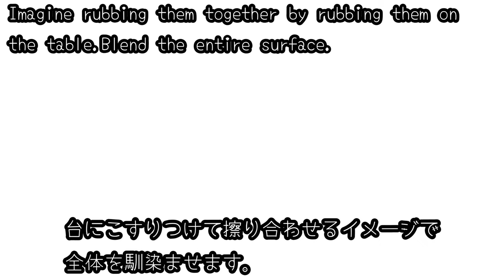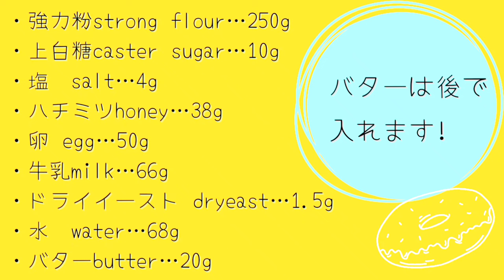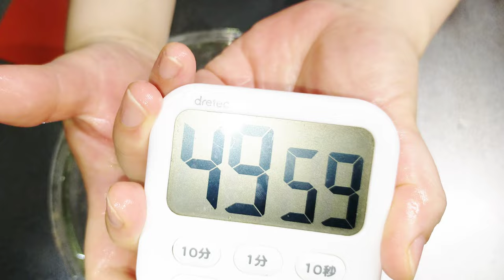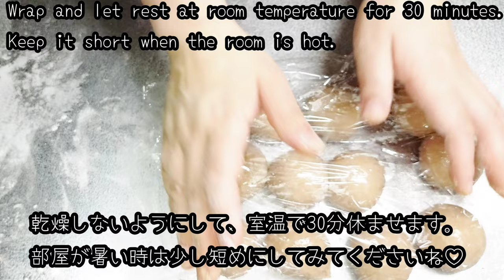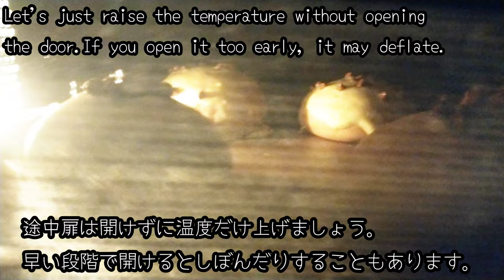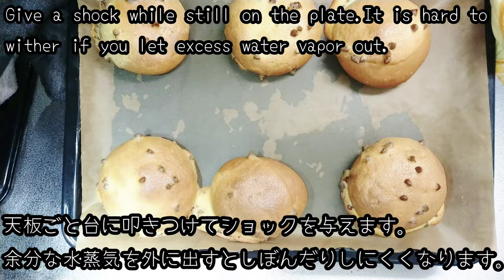【チョコスイートブールの作り方】ココア生地にチョコチップたっぷり♡～How to make Chocolate Sweet Boulle～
今回はチョコチップたっぷりでココア生地のスイートブールです！！
以前にもスイートブールは紹介したことがありますが、今回は自分でもびっくりするほどしっとりおいしくできました💕

チョコといえば冬というイメージもありますが…
チョコレート大好き人間に季節なんて関係ないのです（笑）
とはいっても暑い真夏にパンへ敬遠されがちなので
ぜひパサパサしないこの美味しいパン生地にカスタードクリームやホイップクリームやフルーツなどをサンドし、冷やしてデザートとしてもお楽しみ頂けたらいいなと思います。

イースト少なめがおいしいと思っています。なので発酵スピードはゆっくりです。
時間はかかりますが、待ち時間を有効活用していただけたら初心者の方でも楽しくおいしく作って頂けると思います(^^)

This time it's a sweet boule with lots of chocolate chips and cocoa dough!
I've introduced sweet boules before, but this time I surprised myself with how moist and delicious they turned out💕.

Chocolate is often associated with winter, but...
But as a chocolate lover, I don't care what season it is (lol).
However, people tend to shy away from bread in the middle of summer when it's hot.
I hope you will enjoy this delicious dough with custard cream, whipped cream, fruit, etc. as a cooled dessert.

I think it tastes better with less yeast. Therefore, the fermentation speed is slow.
It takes time, but if you make the most of the waiting time, I think even beginners will enjoy making this delicious bread.

★ころぱんチャンネル★You Tube

00:00 オープニングopening
00:27 生地をこねるknead bread dough
03:17 バターを混ぜるMix butter
06:45 パンチ①punch1
07:36 うわがけを仕込む
10:32 パンチ②punch2
11:29 分割division
13:44 成形 mold
16:51 焼成bake
19:52 試食タイムTasting
21:20 エンディングending

♠パン生地レシピ♠Bread dough recipe
〈42g×12個分〉

・強力粉 strong flour…250g(100%)
・上白糖 caster sugar…10(4%)
・塩salt…4g(1.6%)
・ﾄﾞﾗｲｲｰｽﾄ dry yeast…1.5g(0.6%)
・はちみつhoney…38g(15.2%)
・卵egg…50g(20%)
・牛乳milk…66g(26.4%)
・水 water…68g(27.2%)
・無塩バターbuttter…20g(8%)

・ココアパウダーcocoa powder…5g(2%)
・水water…8g(3.2%)

●●うわがけトッピング●●topping
・上白糖caster sugar…45g
・無塩バターunsalted butter…50g
・卵egg…42g
・薄力粉weak flour…45g

・チョコチップchocolate chip…お好みで As you like.

※（）カッコ内の数字はベーカーズパーセントを表しています。（小数点以下第二位を四捨五入）
　動画と同じ量で作りたい方はカッコ内の数字は無視してください。
*Numbers in parentheses ( ) represent Baker's Percentage. (Rounded to two decimal places)
　If you want to make the same amount as in the video, please ignore the numbers in parentheses.

▼▼ベーカーズパーセントの詳しい説明はこちら▼▼Click here for a detailed description of Baker's Percent.